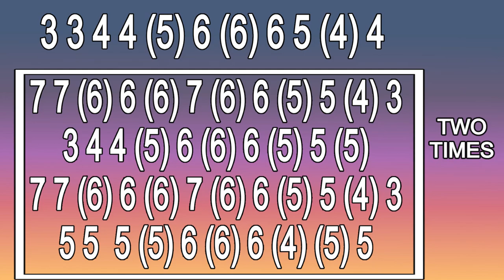A COWBOY`S LAMENT HARMONICA ( CHROMATIC ) ARMÓNICA CROMÁTICA GAITA DE BOCA MUNDHARMONIKA MOUTH ORGAN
THE STREET OF LAREDO ON CHROMATIC HARMONICA
A COWBOY`S LAMENT ON MOUTH ORGAN